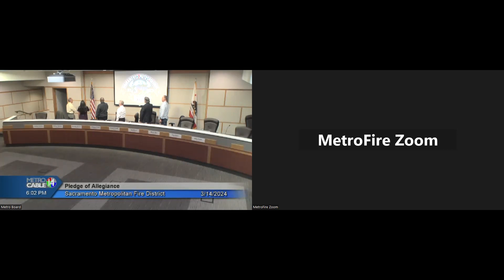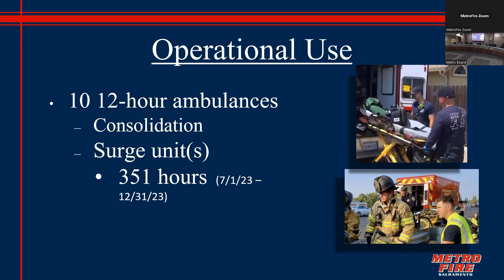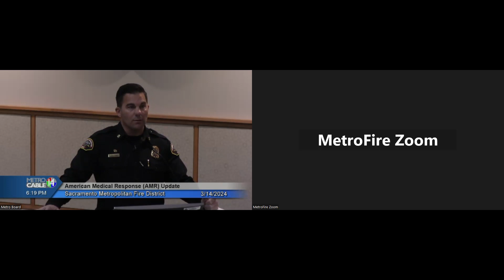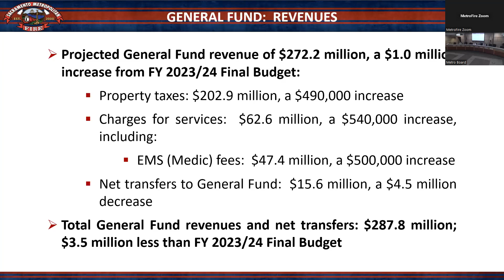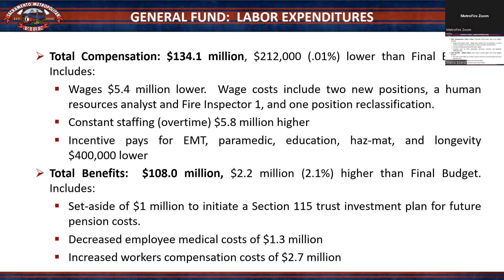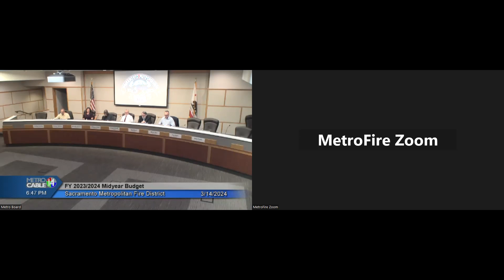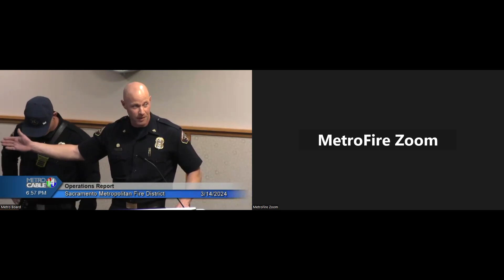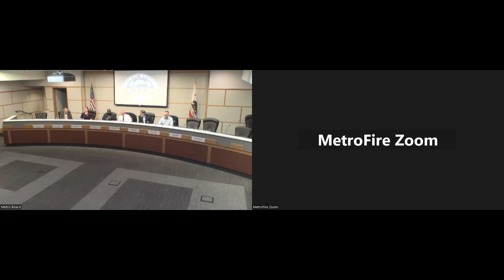Board of Directors Meeting - 3/14/24 (Zoom & Boardroom)